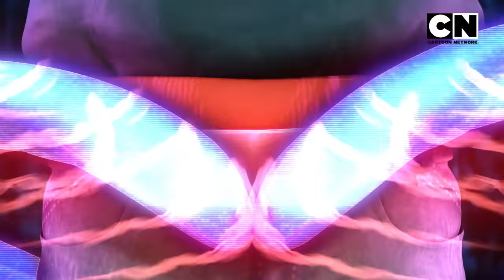Ekans - Ek Se Badhkar Snake | Title Song | CN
EKANS - MONDAY TO FRIDAY 11.30 AM & 7.30 PM ON CARTOON NETWORK!

FROM THE HOUSE OF CARTOON NETWORK, COMES INDIA'S NEXT HOME GROWN SUPERHERO... EKANS is SNAKE read backwards... It's a story based in Metro, where a Superhero takes on the baddest villains using snake powers gifted to him by God of Snakes!